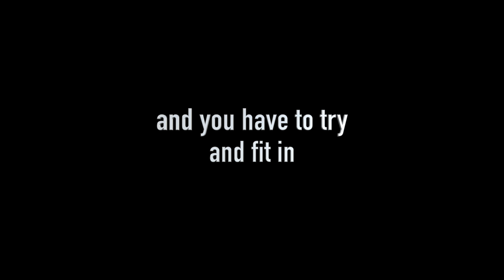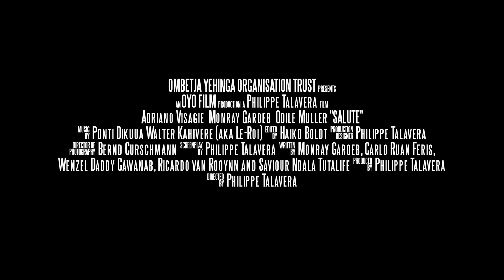Salute Trailer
Carlito (Adriano Visagie, winner best male actor in a Theatre Play, NTFA 2017) is a young Namibian man who is sentenced to five years imprisonment because of fraud. Nothing can prepare him for his new life in custody. Naïve, he gets lured in the group of the General (Monray Garoeb), a dangerous criminal who rules over his cell.

This production is an all-Namibian star production, also starring Odile Mulle (winner best female actor in a film, NTFA 2017), Dawie Engelbrecht (winner best male actor in a film at the 2014 Theatre and Film Awards), David Ndjavera (winner best male actor in a theatre production, NTFA 2012), Desmond Kamerika, Sakanombo Kasoma, Jeremiah Jeremiah, Dennis !Kharuchab and Bruno Caldeira.  It is directed by Philippe Talavera (‘Pap and milk’, ‘Panado girl’, ‘now that I can talk about it’) with Bernd Curschmann as director of photography and Haiko Bold as editor (winner best editor, NTFA 2014).
Important note: this film is rated ‘Parental Guidance 16’ (strong language, nudity, sex). No children under the age of 16 will be allowed for the premiere.